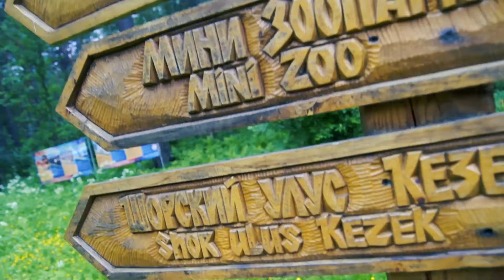Томская Писаница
«Томская Писаница» — историко-культурный и природный музей-заповедник в Яшкинском районе Кемеровской области — Кузбасса.

Съемка: Лидия Пляскина (Семкина)
Монтаж: Лидия Пляскина (Семкина)